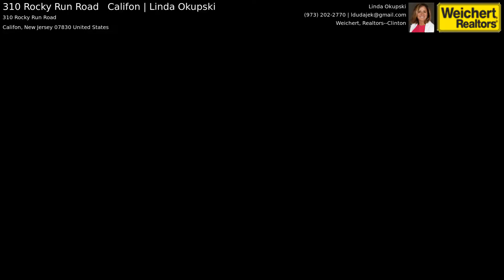310 Rocky Run Road Califon | Linda Okupski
Don't miss the opportunity to live in beautiful Lebanon Twp in a classic colonial! This home offers an updated eat-in kitchen w beautiful cherry cabinets, new granite counters, stainless appliances and sliders leading out to an expansive deck, formal dining room and  living room with built-ins. Upstairs find 3 BR's including the master with walk-in closet and private bath, plus add'l hall full bath. The walkout basement is partially finished for additional living space. Enjoy quiet time on the rocking chair front porch!